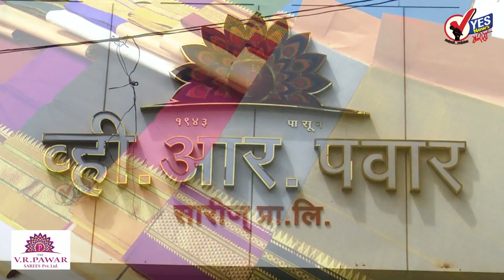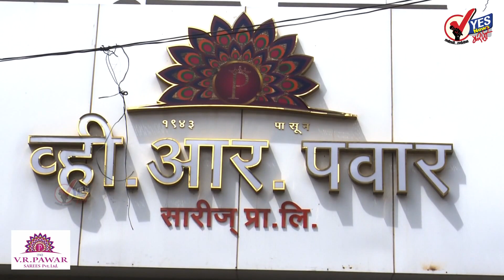खडकवासला धरणातून ४७०८ क्युसेकने विसर्ग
पुणे शहराला पाणीपुरवठा करणाऱ्या खडकवासला धरणसाखळी प्रकल्पात कोसळणारा पाऊस गुरुवारी सकाळपर्यंत कायम आहे. खडकवासला धरणातून मुठा नदीत सुरू असलेल्या विसर्ग कमी करून गुरुवारी सकाळी सहा वाजल्यापासून ४७०८ क्युसेकने पाणी सोडण्यात येत आहे. चारही धरणांमधील पाणीसाठा १४.११ अब्ज टीएमसीवर पोहोचला आहे.चारही धरणांच्या पाणलोट क्षेत्रात बुधवारी रात्रीपासून गुरुवारी सकाळपर्यंत जोरदार पावसाने हजेरी लावली.